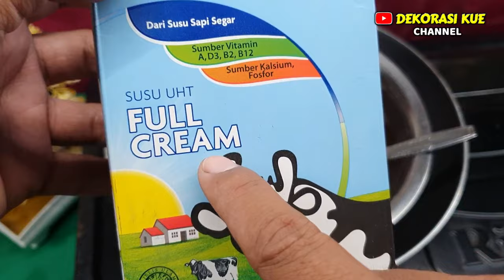Cara Melelehkan Coklat Batangan Untuk Es Kul Kul | Resep Coklat Es Kulkul Viral | ide jualan 1000 an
Cara Membuat Es Kulkul
RESEP COKLAT ES KUL KUL VIRAL | CARA MEMBUAT ADONAN COKLAT ES KULKUL

   Video ini Menjelaskan Tentang Cara membuat adonan coklat es kulkul ( coklat es kul kul ) ,
Menggunakan bahan tambahan susu UHT , resep coklat es kulkul ini cocok sekali untuk ide jualan , ide usaha rumahan , ide bisnis rumahan yang keuntungan nya besar

Resep coklat es kulkul untuk jualan ini sering disebut Resep Es Kul Kul Buah , Celupan Es Kul Kul , Es Kul Kul pisang , Es kul kul kesukaan anak anak

  Cara membuat adonan es kulkul , Cara bikin coklat es kul-kul , Cara buat Sate Buah Celup Coklat , Cara Melelehkan Coklat Batangan untuk Celupan Es Kul Kul , Cara membuat Celupan es kul kul , cara membuat Coklat Es pisang kul kul

Cara buat adonan coklat es kulkul , Cara bikin Es Pisang Coklat , Sate Buah Selimut Coklat , Cara Bikin Coklat Es Kulkul , es kul kul untuk jualan ,
ide jualan 1000 an , ide jualan rumahan , ide usaha 1000 an , ide bisnis 1000 an ,

Es kulkul jual 1000 an , es kulkul untuk jualan 1000 an , es kulkul jual 2000 an ludes ,
Jualan 1000 an laris manis , jualan es 1000 an

Cookies , Cookies BOLA - BOLA Coklat Keju , Coklat Cookies , ide jualan bulan puasa 2024 , lebaran 2024

 Resep Es Pisang Coklat Yang Disukai Anak Anak , Resep Es Kul Kul Buah , Resep Es Krim Coklat di sukai anak anak , Es Sate Buah Celup Coklat , Resep Es Krim Pisang Coklat , Cara Bikin Coklat Es Kulkul dari Coklat Batangan

 Ide jualan 2000 an , ide jualan viral 2023 , ide jualan 1000 an , Sate buah , es pisang coklat atau sering disebut es kulkul ini sangat di sukai anak anak , Resep coklat lumer ini Sangat cocok untuk ide jualan

 Topping Coklat , Topping donat , Topping Kue , Pisang coklat , cookies , cookies bola bola keju , Resep Coklat es kulkul , Es kulkul , Resep Coklat es kulkul untuk jualan

  Resep coklat untuk Es kul kul , resep coklat es kul kul , cara buat adonan coklat es kulkul , es kul kul viral , Bisa di gunakan untuk ide jualan , ide usaha , ide bisnis rumahan , Pelengkap isian Kuliner Indonesia , Dessert dan Jajanan khas indonesia lainnnya

SIMAK VIDEO NYA SAMPAI SELESAI YA !

Cara Mencairkan Coklat Batangan dengan air

Cara Melelehkan Coklat Batangan yang benar

Cara membuat Buttercream Merah Jreng

Cara Melelehkan Coklat Batang
Cara Melelehkan Coklat Batangan
Cara Melelehkan Coklat Batangan Untuk Topping
Cara Melelehkan Coklat Batang agar tidak beku lagi

Cara Melelehkan Coklat Batangan agar tidak mengeras lagi
Cara Melelehkan Coklat Batangan Yang Sudah Menggumpal

Cara Mencairkan Coklat Batangan agar tidak mengeras lagi

cara bikin coklat es kulkul dari coklat batangan , cara mencairkan coklat batangan , es kul kul untuk jualan , cara membuat coklat es kulkul dari coklat batangan , cara membuat coklat es kulkul dari coklat bubuk

cara mencairkan coklat batang untuk es kulkul
Cara bikin celupan es kulkul
Tips melelehkan coklat batangan
Tips mencairkan coklat batangan

Cara bikin Adonan coklat es kulkul
Cara buat coklat sate buah
Cara membuat coklat sate buah
Cara membuat adonan coklat es kulkul pisang coklat